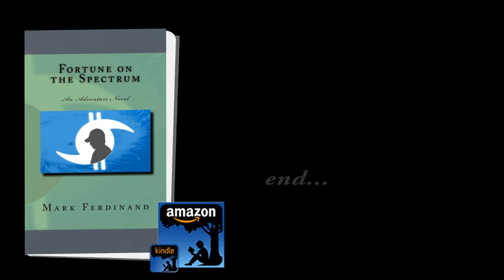Electric Kayak fishing past the surf line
Went out on two mornings to get the bugs out of fishing the gulf and getting to know my gear in this environment. First morning forgot my rod holders and my life vest!  Second day had an alligator clamp issue on the motor connection.

Had a lot of fun but no Spanish Mackerel which is what I wanted. Not much biting. Did catch my first bluefish though!  Didn't know if I could keep it. Turns out that I could have. They do not get to large sizes on the Texas coast like they do on the East coast. Fun catching something new though!

Ready for the next time the surf lays down...